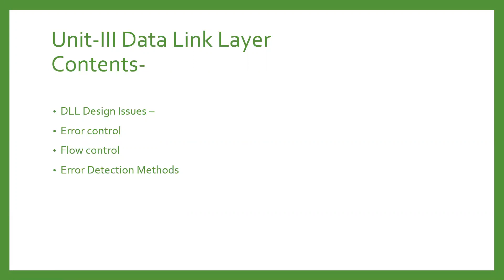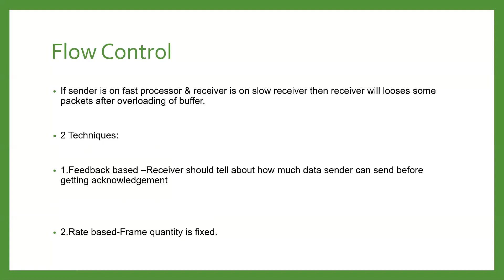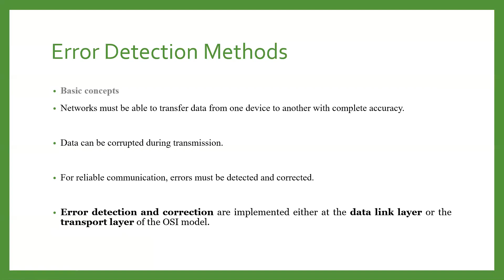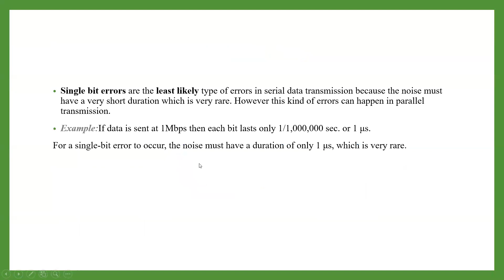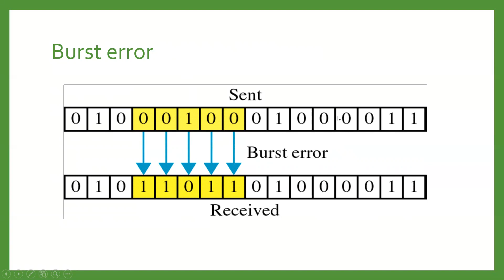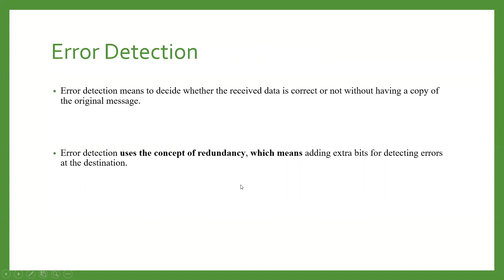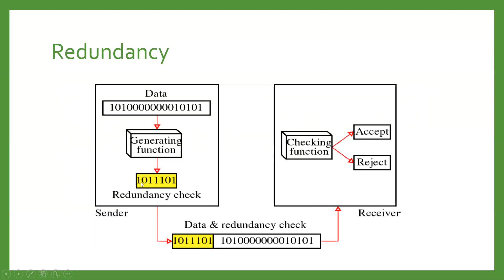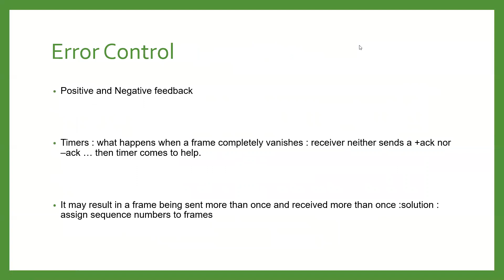Data link layer design issues Part 2- Computer Networks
Flow control
Error Control
Error Types